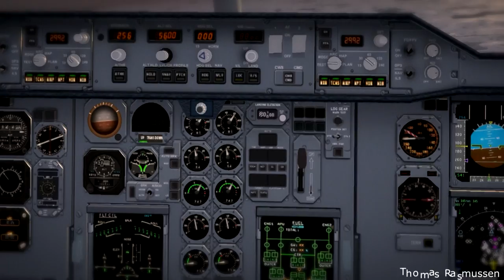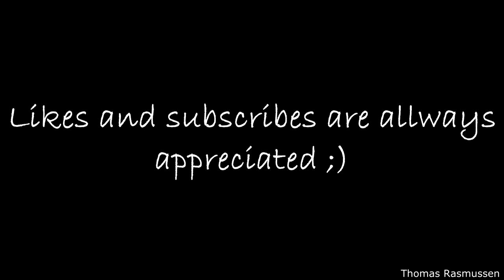"Winter Season" - Flight Movie [X-plane 10]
Flight Movie - "Winter Season" X-plane 10.31r3

Please View In HD 1080p!

Plug-ins:
X-camera v1.0
SkyMaxx Pro 2.1
Real Terra Haze for FlyWithLua

A like is allways appreciated ;-)